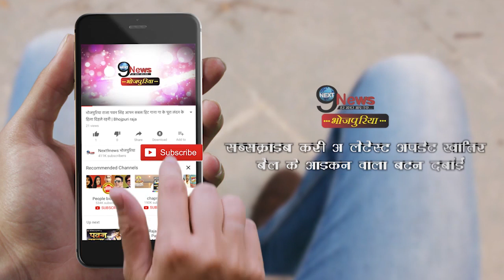सुपरहिट होने के बाद फिर रिलीज हो रही है खेसारी लाल की फिल्म संघर्ष || Khesari Lal